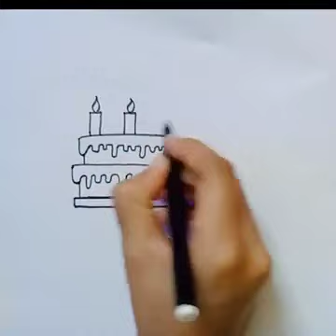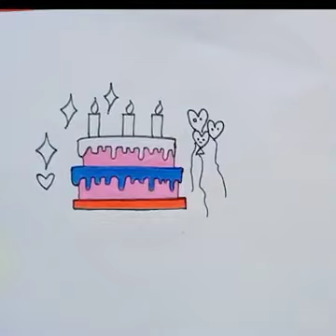Cake Drawing, Colouring and Painting For Kids and Toddlers||How To Draw Cute Cake Drawing 🎂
drawing
cake drawing
how to draw a cake for kids
how to draw a birthday cake for kids
easy drawing
cake drawing colour,birthday cake drawing
kids drawing
step by step drawing
cute drawings
pencil drawing
how to draw for kids
for kids
happy birthday cake drawing
easy drawing for kids
birthday drawing for kids
how to draw cartoon cake
cake design drawing
unicorn cake drawing
small cake drawing
how to draw
Cake drawing
drawing
colouring
ABCD
alphabet drawing
painting and colouring for kids and Toddlers
cake drawing for beginners
Drawing tutorial